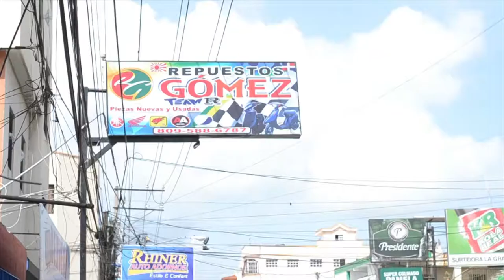Repuesto Gomez / JCSPUBLICIDAD-809-510-0338